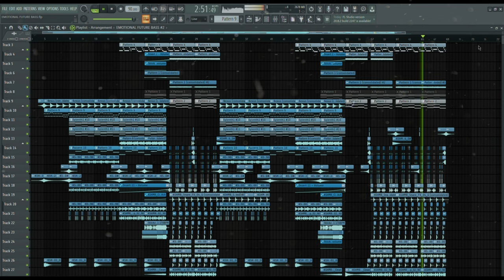[FLP] DABIN EMOTIONAL FUTURE BASS VOL. II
Hey, here is another EMOTIONAL FUTURE BASS STYLE TRACK for you. You also liked the chord stacks so if you like I can make a tutorial on how im making my chords.

NOTE:  THERE WILL BE NO FLP FOR THIS ONE BECAUSE I'M PLANNING ON RELEASING THIS SONG AS A SINGLE..

Every like and sub means a lot!